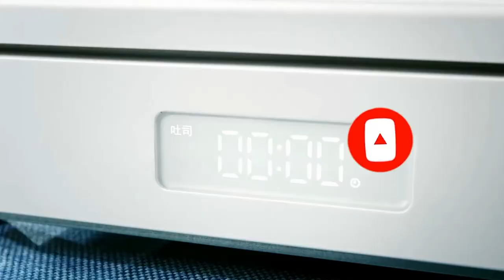Xiaomi introduced a smart oven for a penny | Mijia Smart Oven Steam Small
🔔 Bell